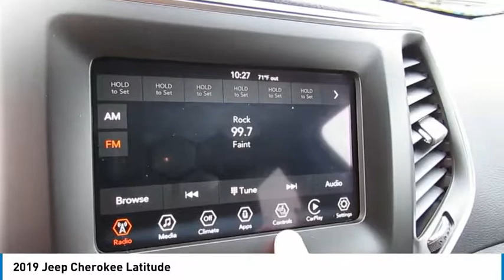2019 Jeep Cherokee Delaware, Powell, Dublin, Marion, Columbus, OH KD290817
Bright White Clearcoat New 2019 Jeep Cherokee available in Delaware, Ohio at
2019 JEEP CHEROKEE Delaware, OH
Stock# KD290817

2815 Stratford Rd.

*DESIRABLE FEATURES:* a BACKUP CAMERA, REMOTE START, HEATED SEATS, HEATED STEERING WHEEL, APPLE CARPLAY AND ANDROID AUTO, BLUETOOTH, KEYLESS ENTRY, and FOG LAMPS.

This New front wheel drive 2019 Jeep Cherokee Latitude features an impressive 2.4 l Engine with a *Bright White Clearcoat Exterior and a Black Cloth Interior*.

*TECHNOLOGY FEATURES:* This Jeep Cherokee Includes an Auxiliary Audio Input, an Anti Theft System, an MP3 Compatible Radio, and an AM/FM Stereo

*STOCK# KD290817 PRICED BELOW MARKET RETAIL VALUE!* Performance Chrysler Jeep Dodge Ram has this 2019 Jeep Cherokee Latitude ready for sale today with an additional *88 OTHER MODELS LIKE THIS IN STOCK!* Don't forget Performance Chrysler Jeep Dodge Ram WILL BUY OR TRADE FOR YOUR VEHICLE, MOTORCYCLE and/or ATV!

Performance Chrysler Jeep Dodge Ram of Delaware serves Delaware, Westerville, Marysville & Marion, OH. You can also visit us at, 2815 Stratford Rd Delaware OH, 43015 to check it out in person!

*MECHANICAL FEATURES:* Scores 31.0 Highway MPG and 22.0 City MPG! This Jeep Cherokee comes Factory equipped with an impressive 2.4 l engine, an automatic transmission. Other Installed Mechanical Features Include Power Windows, Heated Mirrors, Power Locks, Power Mirrors, Front Wheel Drive, Traction Control, a Tire Pressure Monitoring System, Cruise Control, Disc Brakes, a Telescoping Wheel, Intermittent Wipers, a Rear Window Wiper, Power Steering, a Trip Computer, Variable Speed Intermittent Wipers, and a Tachometer

*INTERIOR OPTIONS:* Delaware, Westerville & Marysville new car shoppers are lighting up the phones at our Deleware, OH dealership over these interior options: a Compass, Cloth Seats, Wood Trim, an Overhead Console, Bucket Seats, an Adjustable Steering Wheel, Air Conditioning, Illuminated entry, a Pass-Through Rear Seat, Rear Seat Center Armrest, a Rear Window Defroster, a Beverage Holder(s), Floor Mats, a Bench Seat, a Tilt Steering Wheel, Vanity Mirrors, and a Split Folding Rear Seat

*EXTERIOR OPTIONS:* From Marysville to Marion you'll arrive in style with exterior options like: Aluminum Wheels, a Cargo/Bed Lamp, an Auto Headlamp, and a Spoiler / Ground Effects

*SAFETY OPTIONS:* Whether steering your way to work in Westerville or soccer practice in Scioto County, you'll enjoy peace of mind with the following safety equipment options: Electronic Stability Control, Brake Assist, Daytime Running Lights, a Rear Head Air Bag, Anti-Lock Brakes, Knee AirBag, Overhead airbag, a Rear Air Bag, Occupant sensing airbag, Delay-off headlights, a Drivers Air Bag, Child Proof Locks, a Front Side Air Bags, a Front Head Air Bag, a Passenger Air Bag Sensor, and a Passenger Air Bag

*Advertised Purchase Prices are only valid with financing through Chrysler Capital or a dealer approved lending source. Dealer reserves the right to edit prices posted in error.